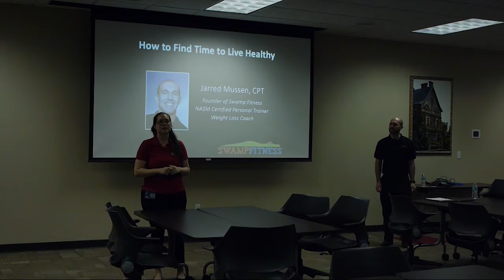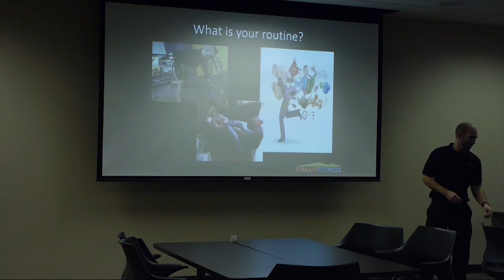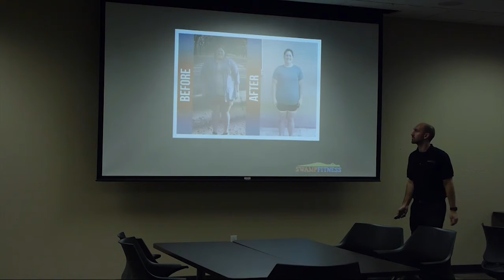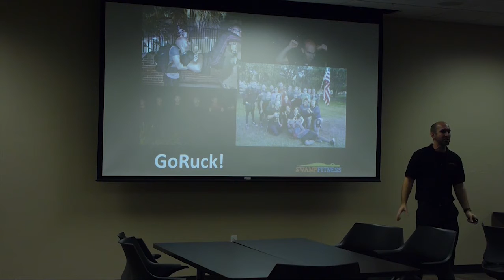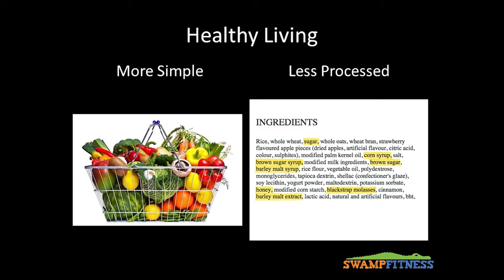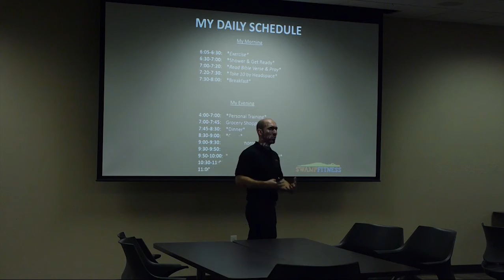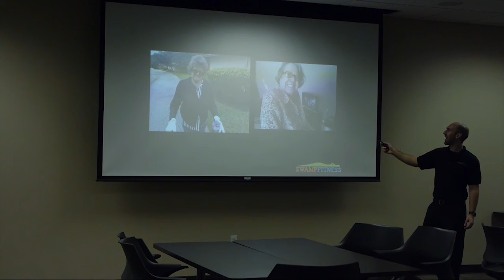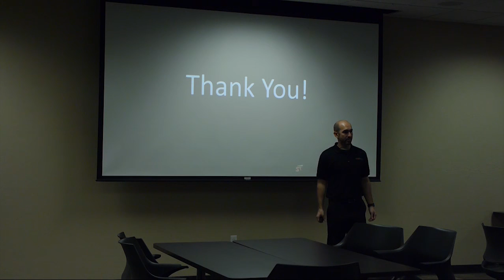Swamp Fitness | "How to Find Time to Live Healthy" | Jarred Mussen, CPT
Do you find that other priorities are preventing you from practicing healthy habits? After all, how do you choose to exercise or eat healthy when you work full time and have so many family and home responsibilities? This session will give you helpful tips to realistically continue to attend to your priorities while showing yourself some love!

Jarred Mussen founded Swamp Fitness to serve busy people by providing fitness professionals that will travel to their organization, home, or any location that is convenient for the individual or group. Jarred holds a CPT certification through the National Academy of Sports & Medicine and specializes in empowering people to adopt healthy habits that will stick. His ultimate goal is to help individuals meet their health goals and have fun while doing it!

Our Mission at Swamp Fitness is to Empower People to Overcome Barriers, Reach Their Health Goals, and Live Life to the Fullest.  Our personal training professionals live out our Core Values, and we ask our clients to do the same.  Are YOU ready to make the commitment to improving your health & fitness?
Give us a call today or google "personal trainer gainesville fl" to read about what our clients have to say!